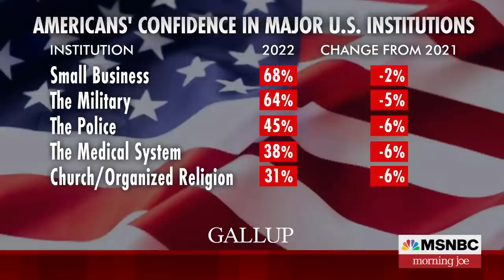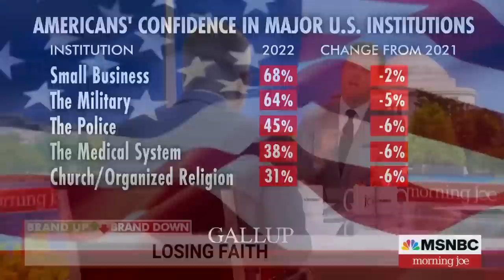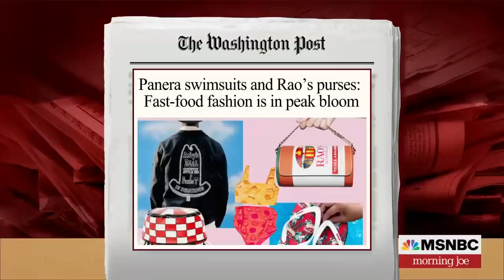Brand Up, Brand Down: Why people are quitting on quitting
Donny Deutsch returns for another installment of Brand Up, Brand Down, where he tracks what's hot and what's not in culture, politics and current affairs. This time he says quitting on quitting is in decline, Taylor Swift is up and confidence in institutions is down.